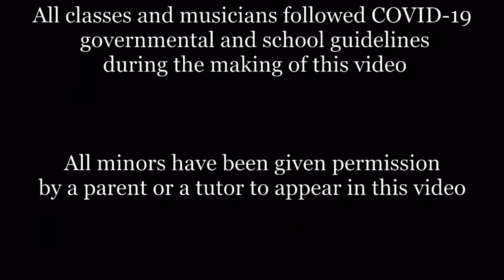Kids are the Keys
This song is our entry to Yamaha UK’s WinJamiesPiano competition.

The song is written and performed by Emilie Bernard, Patrick Dugas and grade 5 and 6 students at Barclay school and Marie-Rivier school. Also appearing are Simon Bourget (horn), Marie-Andrée Gaudet (violin), Jean-Marc Landry (organ) and Jacques Dugas (mixing).